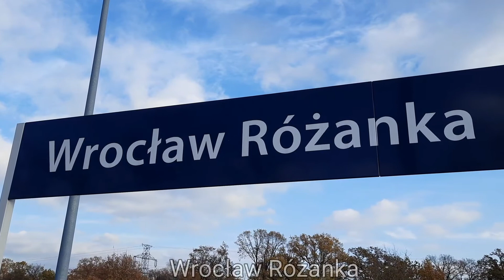Dzień Kolejarza 25.11.2020